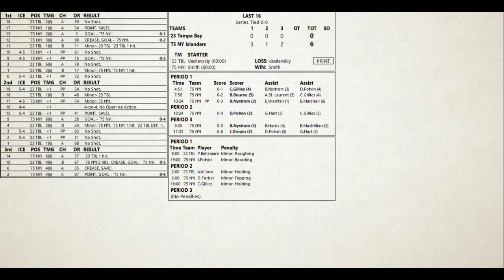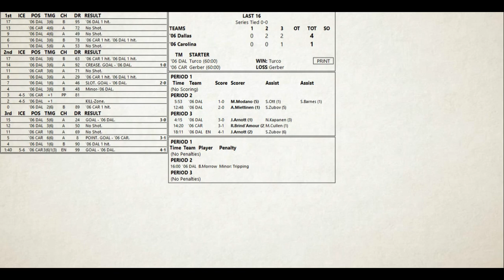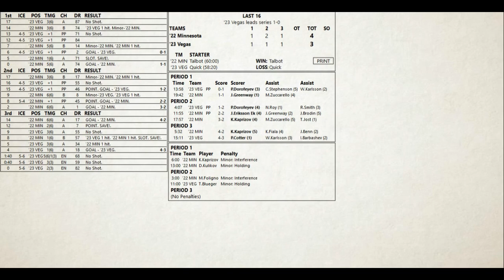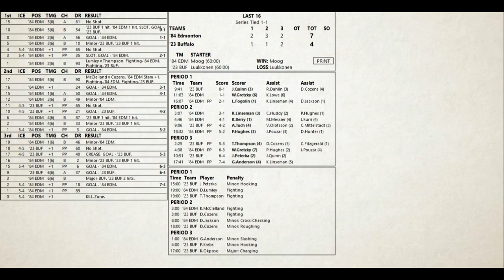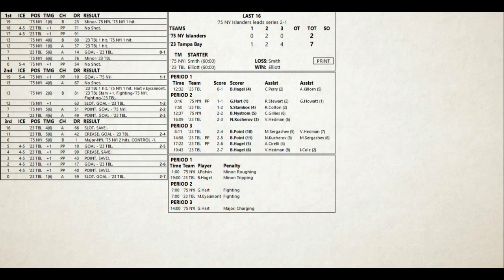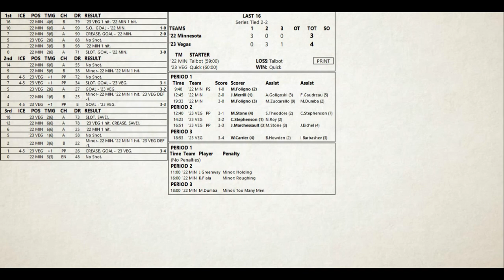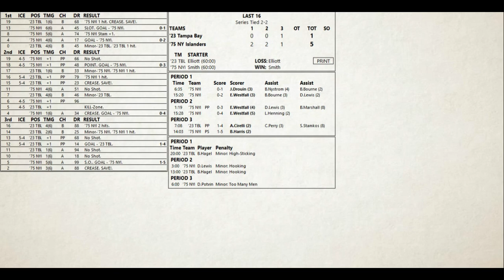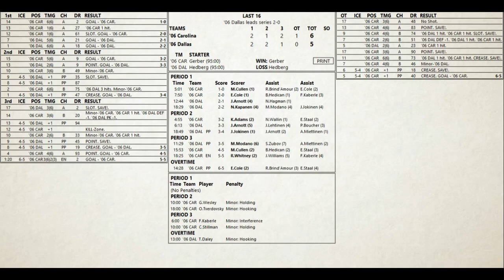Stone Cold Hockey One Team per Franchise Cup R16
16 teams go for glory...